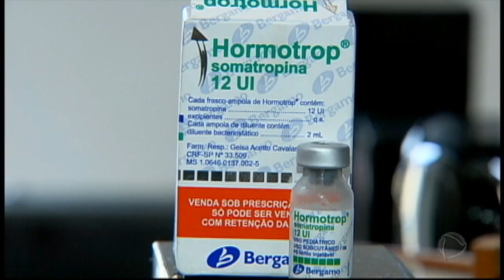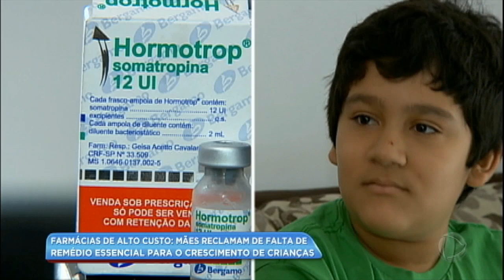Mães reclamam da falta de medicamento para o crescimento de crianças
Um remédio essencial para o crescimento de crianças e adolescentes está em falta nas farmácias de alto custo da rede pública, em São Paulo. As mães reclamam da escassez do medicamento, fato que pode comprometer o desenvolvimento dos jovens. Acompanhe na reportagem.